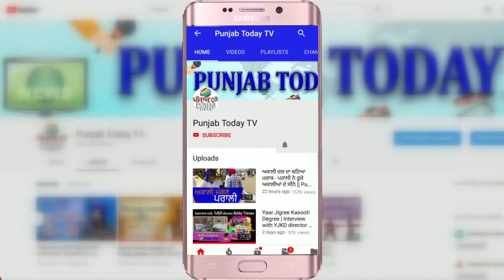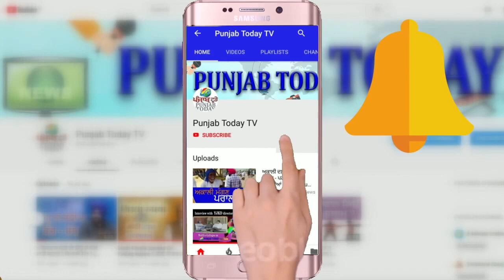Chandigarh | मास्क के चालान पर एक व्यक्ति ने मचाया बवाल | Viral Video